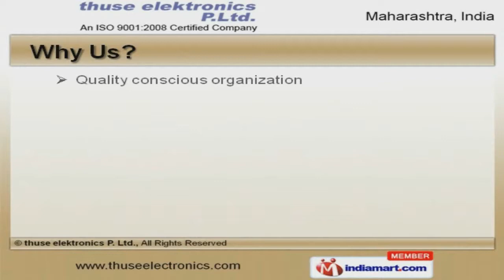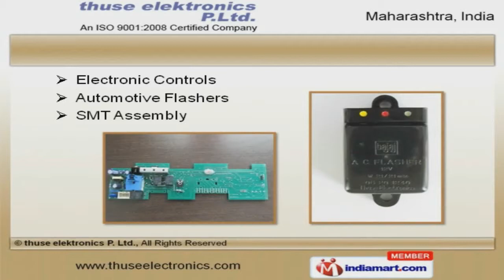Electronic Devices by thuse elektronics P. Ltd, Pune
Welcome to Thuse Elektronics Private Limited, Manufacturer and Exporter of Automotive Flasher, Regulator and Street Light Control Timers. An ISO 9001:2008 certified company, established in 1996 at Pune. We are a member of MCCIA. Industry leading prices and Quick response time help us to serve Clients like Pentair, Moven and others. We offer a wide variety of Street Light Control Timers, Motor Speed Control Modules and Voltage Protector Plugs. Our Electronic Controls, Automotive Flashers and SMT Assembly are in huge demand across the global markets. Our clients can avail from us an exquisite range of EMS PCB Assembly, Telecom Surge Arresters and Telecom Boards that are cost effective. We are known in the industry as the manufacturer of PCB Antenna RF Modules, Wi Fi Data Loggers, OEM and ODM Services. Embedded Solution and Protector Electrical Plug for Washing Machines are some of our best selling products. Our SMT Assembly for Electronic Circuit Board and Street Light Control Timer for Street Lights are available at market leading prices.